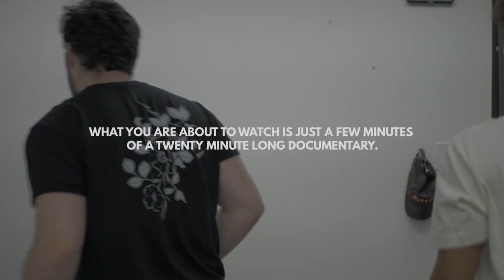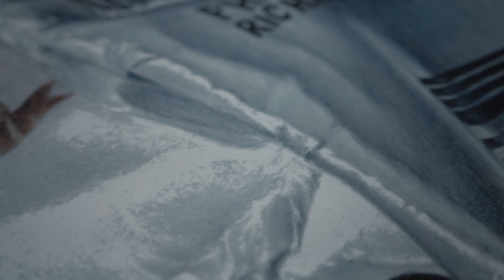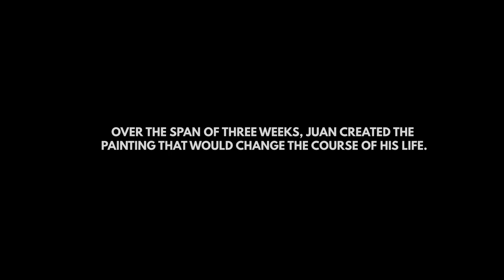The Art Of Realism | UIL Film 2021 | Veterans Memorial High School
Juan Carlos Cristóbal is a hyper realistic artist, by using color pencils he manages to capture his true life into incredible drawings where he adds his unique touch. In this documentary we take a look into the meaning of his drawings, the low points of his life, and how he managed to reshape his life. Juan's art will make you look closely to realize that there is a new perspective into everything, as he said it best "Pop art re-imagined".

My name is Uziel Hernandez Aguila and for the past nine months, I have documented the career of Juan Carlos Cristóbal, one of the greatest artist of this generation. During these nine months I created a 20+ minute long documentary, I compiled a small part and created this "short documentary" for this contest. Juan has been an incredible help through this whole process, he understood that this is my first big project and offered his time and effort to complete this project.

The full documentary will be out soon.